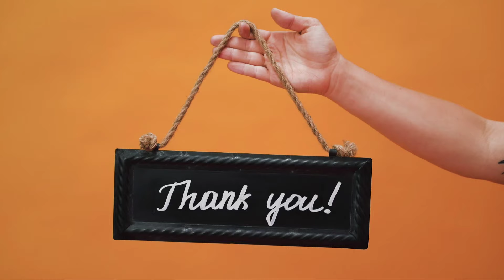خشم بازیگران از شاخ های اینستاگرام!!